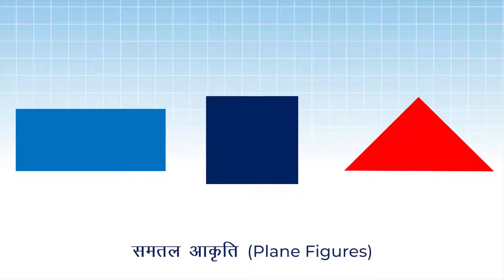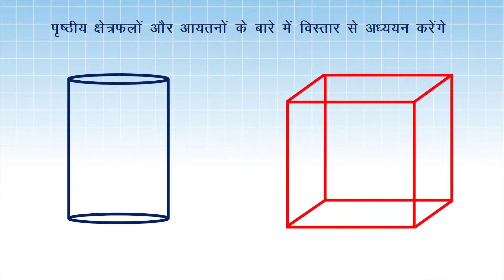1. 9M13.0 भूमिका | INTRODUCTION